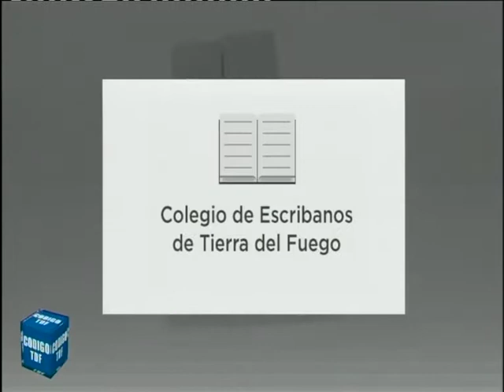Codigo TDF blq 3 - martes 16 mayo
Guillermo Worman Presidente DPOSS